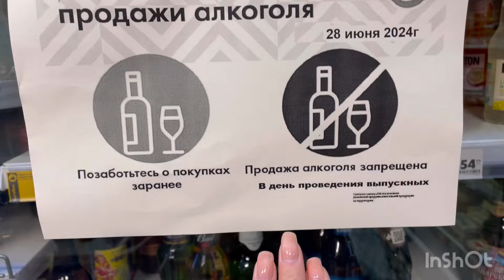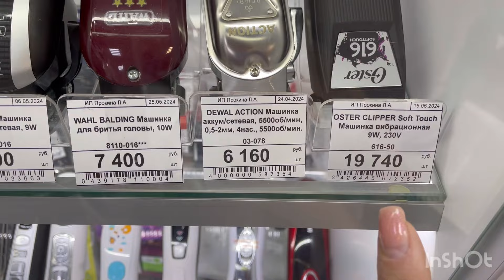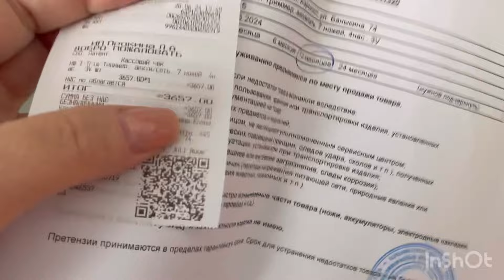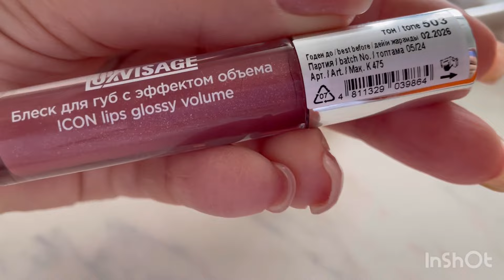ЧИСТКА ЗУБОВ,СЛОМАЛАСЬ МАШИНКА!